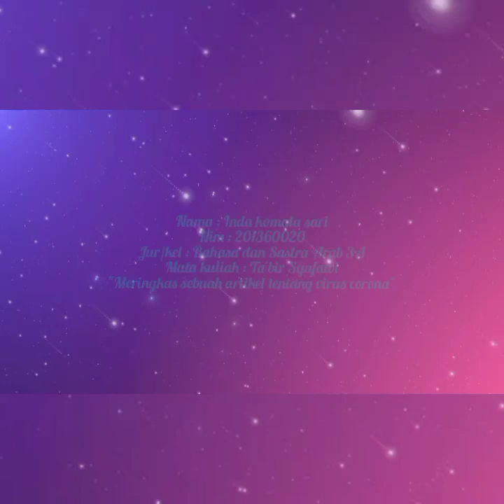Inda Komala Sari - البلدان التي تقدم لقاحات للأطفال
Tugas Materi 1 MK Tabir syafawi II
Dosen pengampu: Dr .H. Aang Saeful Millah, M.A

Nama: Inda komala sari
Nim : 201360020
Jur/semester/kelas: Bahasa Dan Sastra Arab/III/A